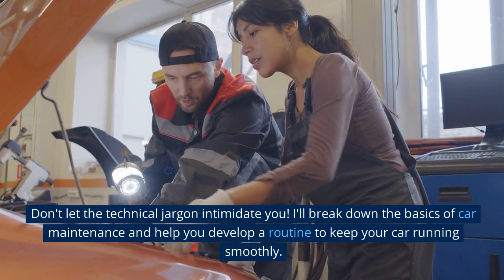Top 5 Essential Car Maintenance Skills Every Woman Should Know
You might have heard about the inspiring all-female auto mechanic shop that's empowering women and helping them build confidence in the world of car repairs. So, we thought, why not share the top five essential car maintenance skills that every woman should know? Get ready to unleash your inner mechanic!